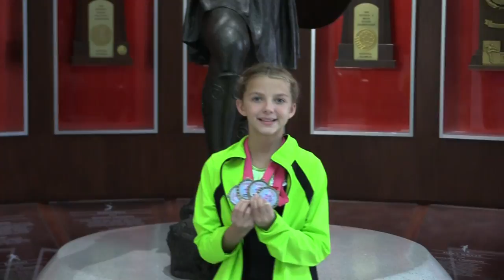Gymnastics final in Tampa, Fl. 2016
Share this event with friends & family